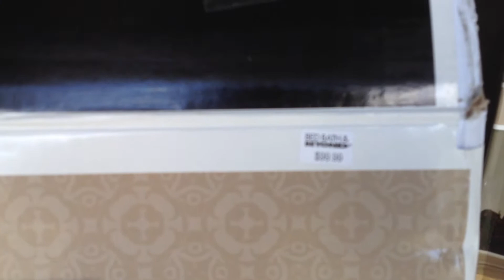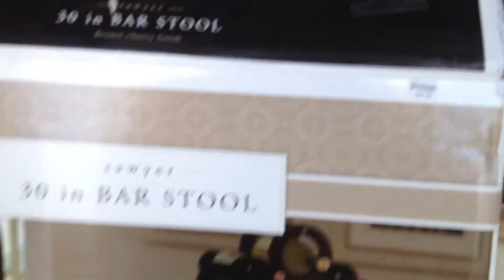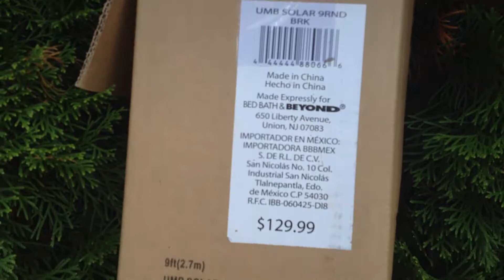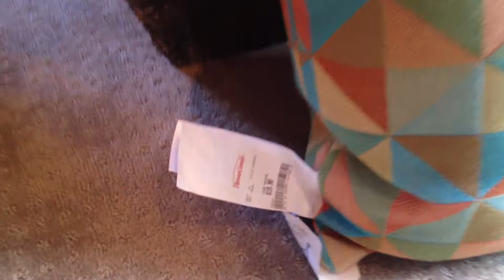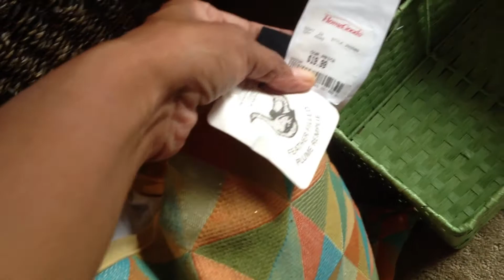Free Stuff ~ by The Frugalnista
How much did that cost me?  Nothing...absolutely nothing!